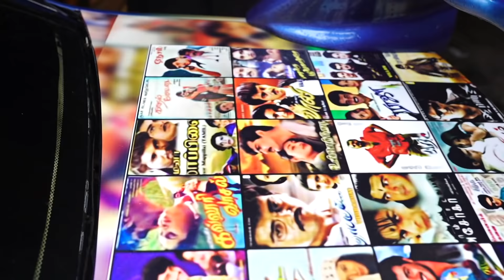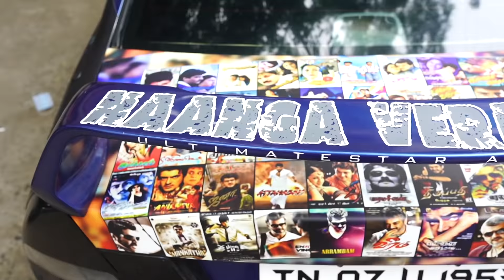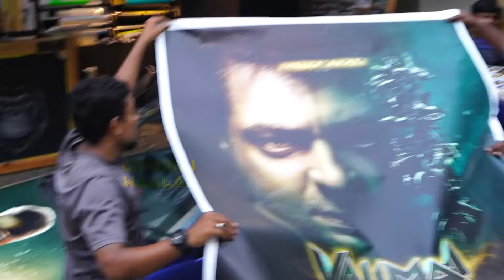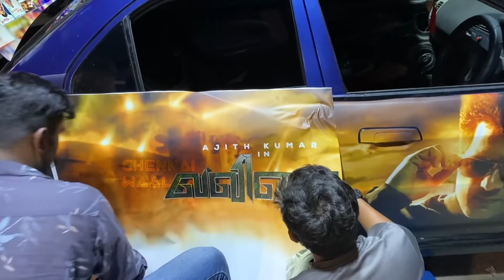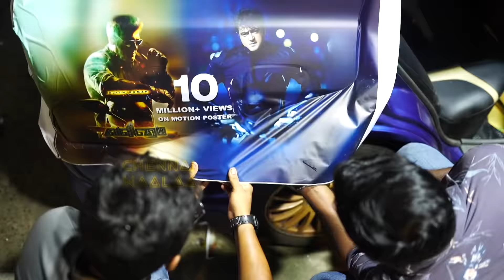Thala Na எங்களுக்கு பைத்தியம்" | Valimai Fever Begins 🔥🔥 | Crazy Thala Fan Valimai Car Modification!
Special Thanks To Buddy Stickers

Hardcore Crazy Thala Ajith Kumar Fan Does Valimai Car Modification on his Lancer Car.

Valimai Official Trailer | Ajith Kumar | Yuvan Shankar Raja | Vinoth | Boney Kapoor | Zee Studios

The fireworks begin now! Power-packed visuals and regal stunts filled Valimai Trailer right here! Loaded with the ultra-classy and suave presence of AjithKumar click play now and watch the official Tamil Trailer of the HVinoth

Movie - Valimai
Music  Composed & Arranged by
 Yuvan

Starring: Ajith Kumar, Huma S Qureshi, Karthikeya, Bani, Sumithra, Achyunth Kumar, Yogi Babu, Raj Ayyappa, Pugazh & others